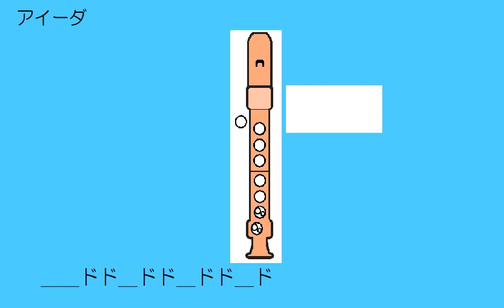アイーダ凱旋行進曲 ソプラノリコーダー ドレミ運指つき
注意　教育出版　音楽のおくりもの　中学器楽　の楽譜ではありません。